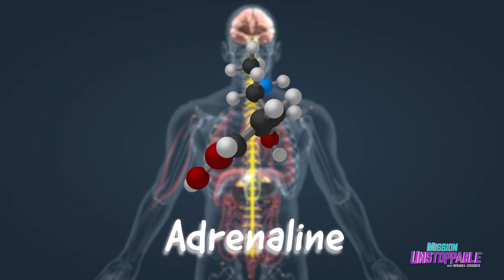The Science of Shame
Ever get embarrassed? Did you know there's a science behind your shame? Don't worry, it's natural! As humans, we've all felt embarrassed at least once 😳 But...what's happening in our brain when we feel that embarrassment? Dr. Crystal Dilworth aka Dr. Brain explains it all 🧠